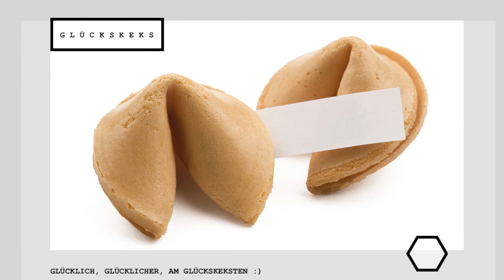HYPERAKTION 2014 Motivationsvideo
Es wird HYPER werden!